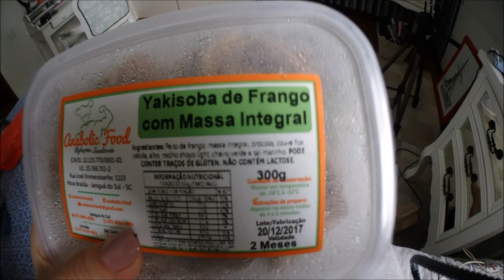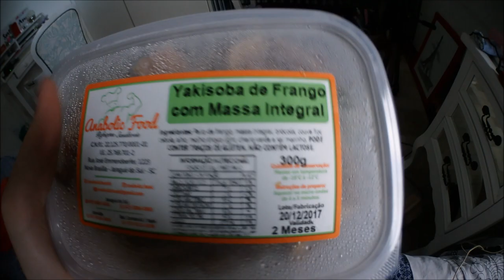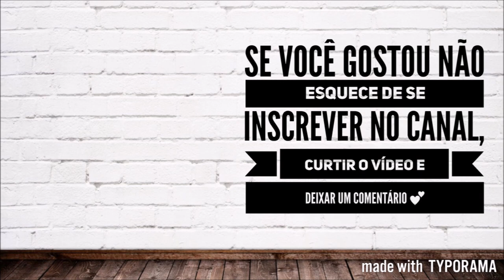VLOG: O QUE EU COMO EM UM DIA + ROTINA DE FERIAS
Mais um vlog de rotina de férias acrescentando o tão pedido "o que eu como em um dia"!

Se você gostou não esquece de curtir o vídeo e deixar umcomentário! Vou amar saber tua opnião! Sem contar que se não fizerem isso vou achar que não gostaram :(